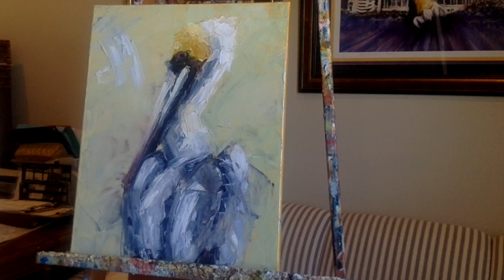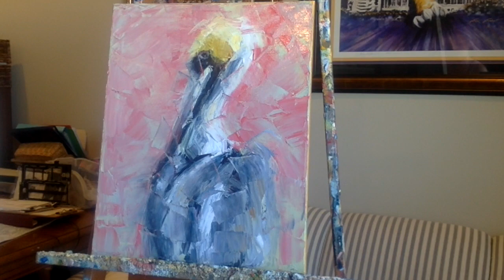Palette knife painting demo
Palette knife painting demonstration by Denise Hopkins Fine Art